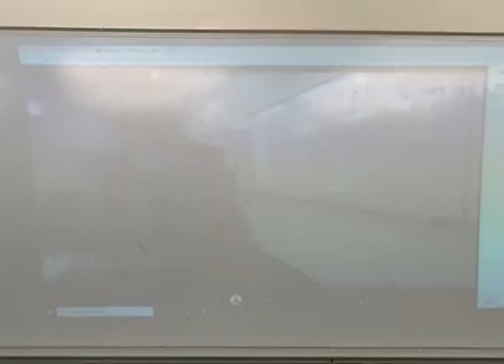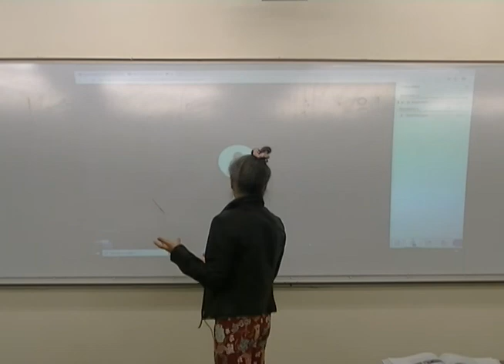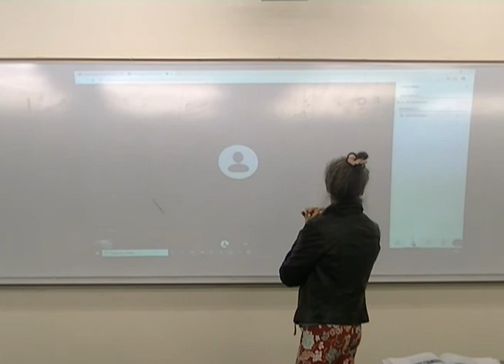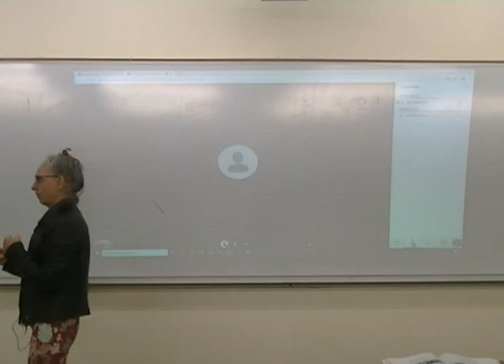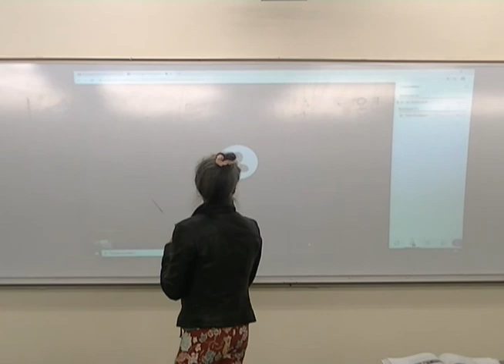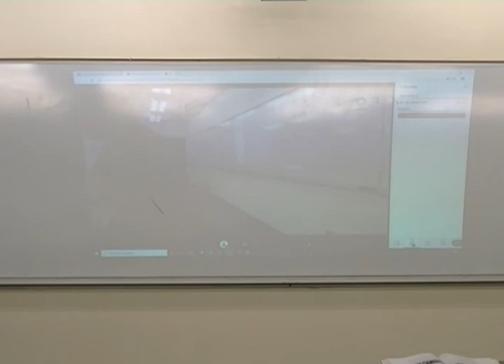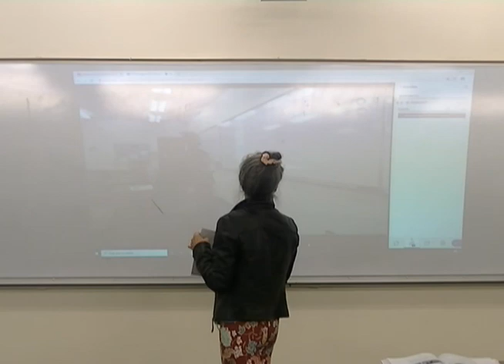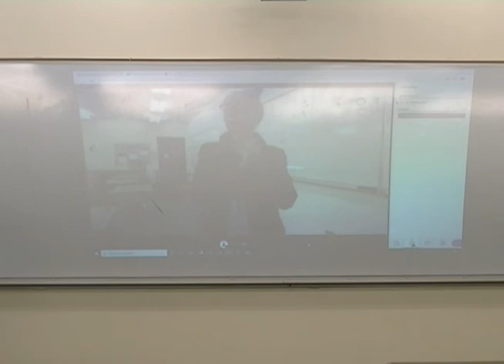HPE 313L 5 Nov 2020